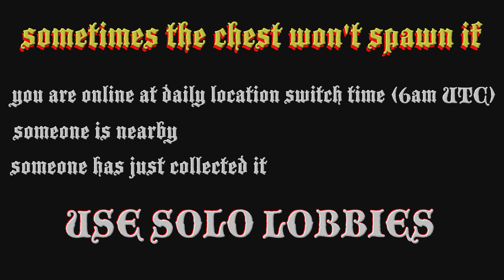Shipwreck Treasure Location Today May 1 2024 GTA Online ☠️ Frontier Outfit / Pirate Costume ☠️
Where to find the GTA online shipwreck location today 30 April 2024 and the Shipwrecked Outfit Scraps Daily Collectible for the rare Frontier Outfit that gives ☠️$25,000 & RP ☠️

00:00 intro
00:15 finding chest location
01:24 map

5/1
1/5

gta shipwreck